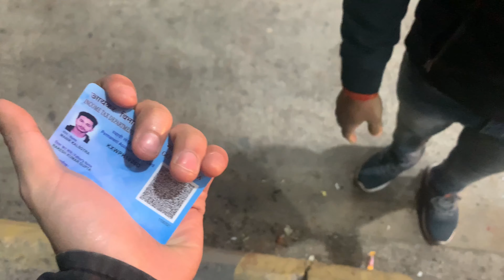Wrap Faad Diya Kissi Nay🥺| Jammu To Sissu😍| Manali♥️| Day 1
Camera:- I phone XS max

Car :- Swift

From :-  ( jammu )

Hometown:- Batote

Instagram Influencer ❤️